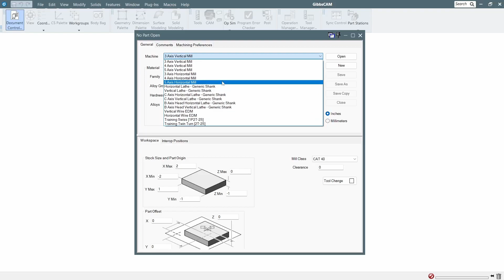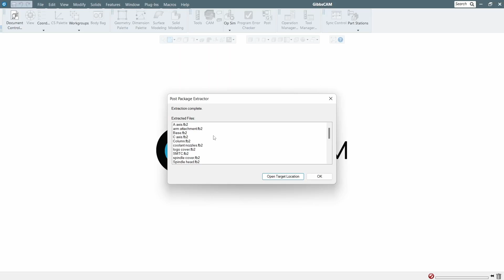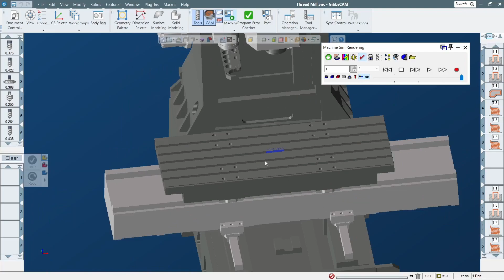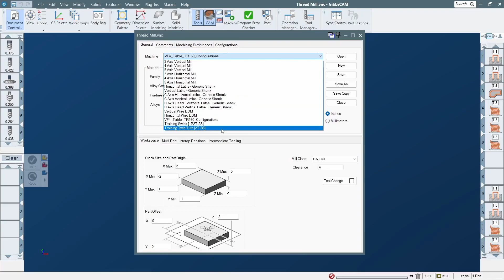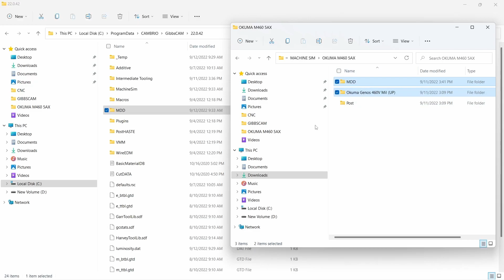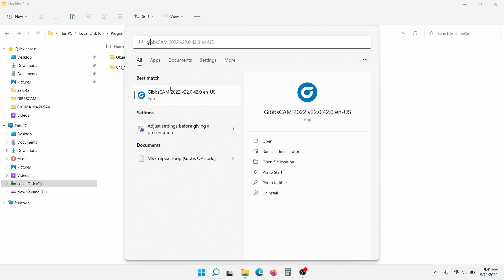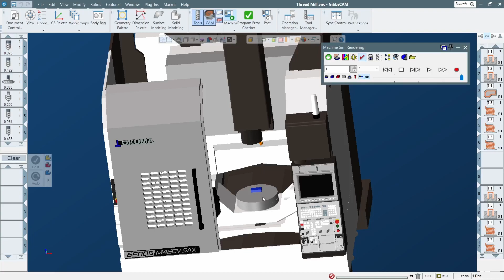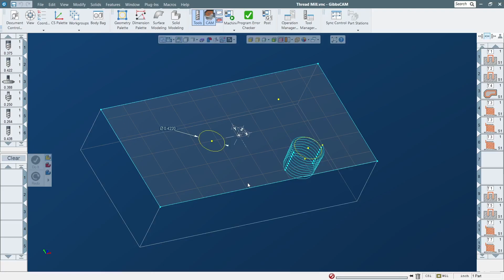How to Import Machine Sim to GibbsCam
You will know how to import machine sim to Gibbs after watch this video :)  So you can use it to simulate and check your program.

Note: Remember to select correct machine in DOCUMENT SETTING for your part.